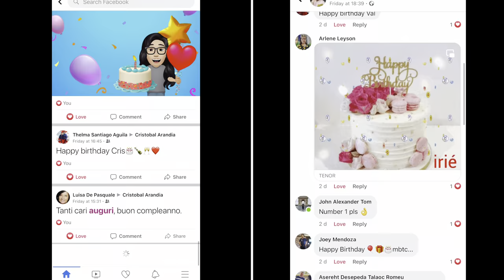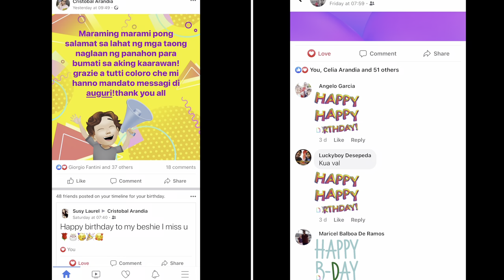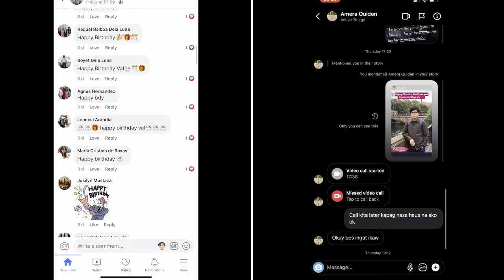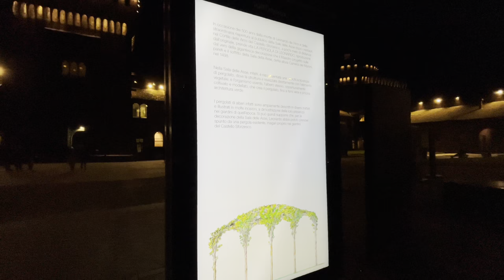How i celebrated my birthday!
Thankful and gratified with all the lovely birthday messages…

Jacket zara I couldn’t find my exact one so i just put the similar one

Trouser berska

Bag zanellato